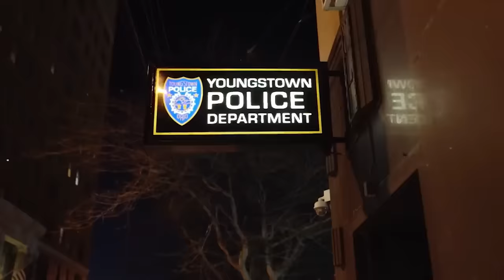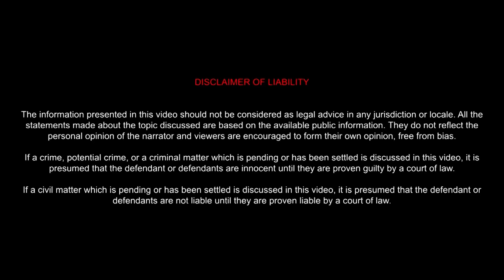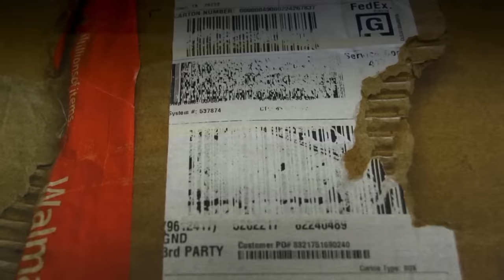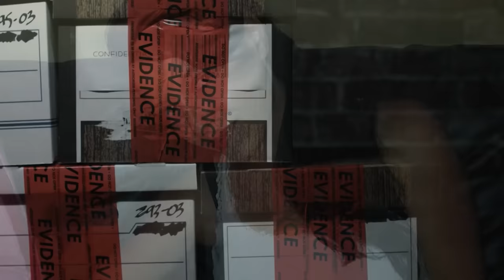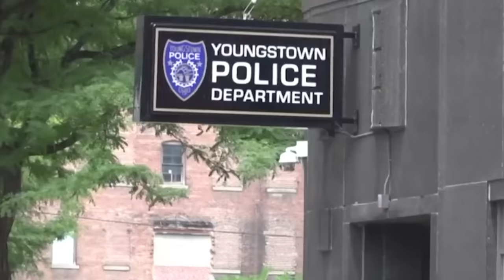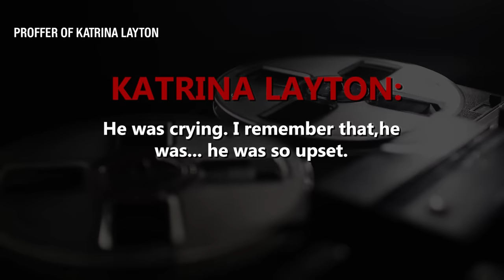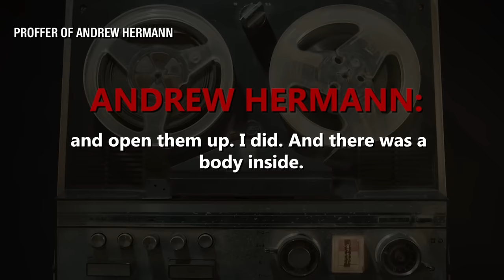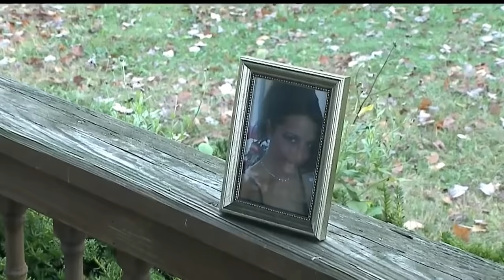The Most Terrifying Case Of Shannon Graves | True Crime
On June 22, 2017, the Youngstown Police Department in Ohio was alerted about a missing person, 28-year-old Shannon Graves. The report came four months after her disappearance, making it a challenging task for the police to unravel the truth. As the investigation progressed, new clues slowly surfaced in what turned out to be one of the most convoluted cases they had ever encountered.

Throughout the investigation, there were four primary suspects; however, locating them and deciphering the intricate story proved to be far more difficult than anticipated.